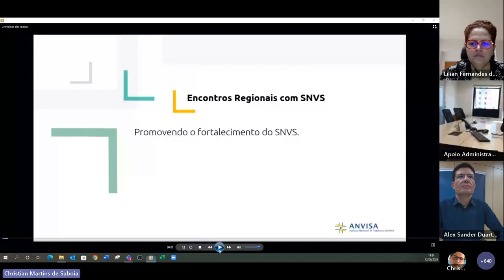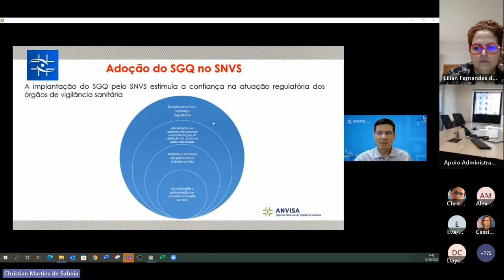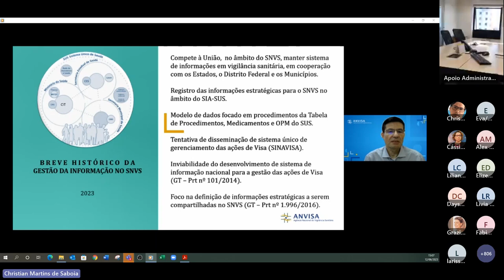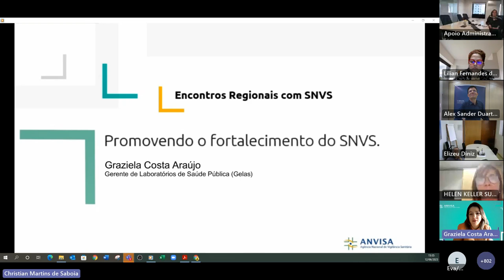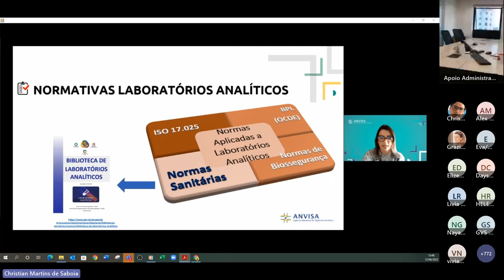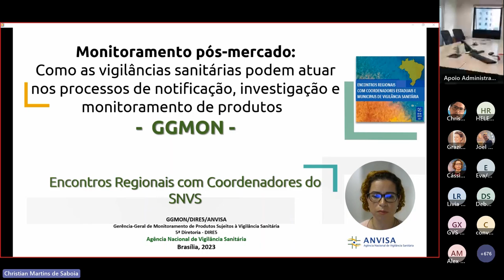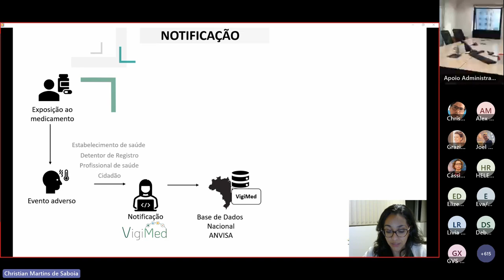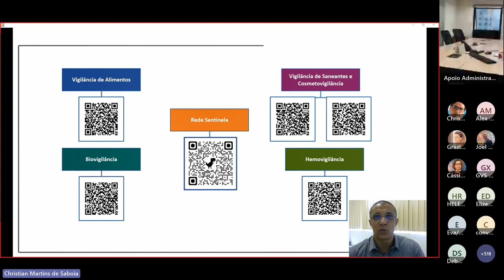Encontro com Coordenadores de Visa - Região Sudeste